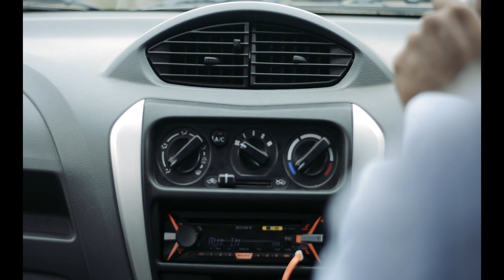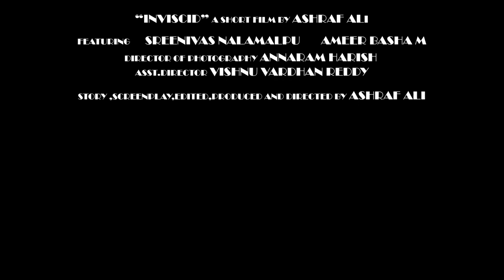Inviscid-Psychological thriller Short Film by Ashraf Ali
Story is about an addicted man who undergoes mental phases with his own conscience.

Written,Edited & Directed by ASHRAF ALI
D.O.P :Annaram Harish
Asst.Director : Vishnu Vardhan Reddy

Featuring:
Sreenivas Nalamalpu,Ameer Basha M